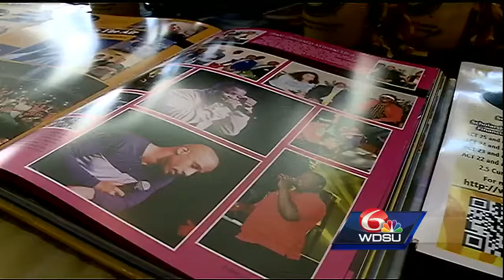Bayou Classic Career Fair 2016 motivates, inspires students near and far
High school and college students turned out Friday for the annual Bayou Classic Career Fair.